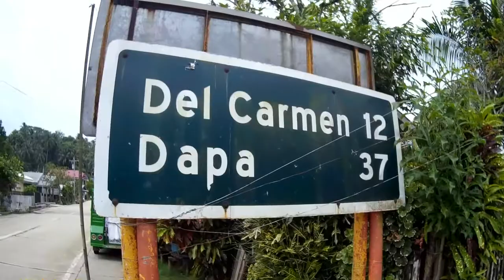SIARGAO ISLAND / SAN BENITO FORT I WALKED WITH SUMMER COOL WIND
This is Day 2 in Siargao Island San Benito, i just walking on street after the wind it comes slowly and sight seeing on Port waves strongly and a beautiful places of San Benito, SIARGAO ISLAND

we loves you Guys: